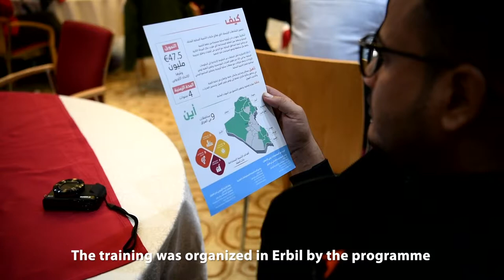“Finding new opportunities in life”: Iraqi southern youth trained on community reporting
Thirty-five Iraqi youth from Iraq's southern governorates of Basra, Missan and Thi Qar were trained on broadcast and photo journalism to become community reporters.

The training took place in Erbil, on 1-5 December 2019, and will continue remotely for months afterwards. The objective is helping creative youth enhance their skills and be better positioned in the job market.

The training was organized by the programme Supporting Recovery and Stability in Iraq through Local Development, funded by the EU and implemented by UNDP.